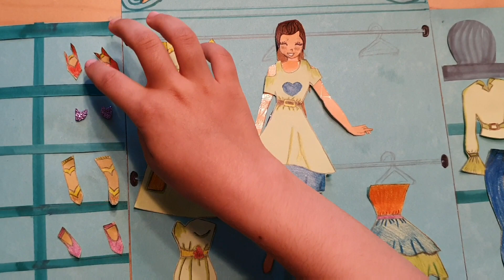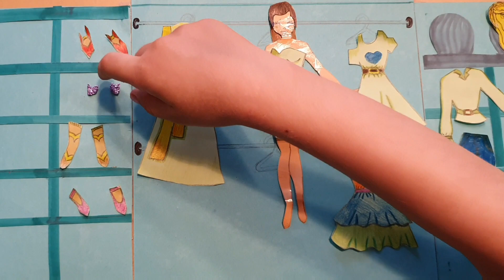Paying with Paper doll - Dress Up - Doll wardrobe - Videos para niñas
Jugando con muñeca de papel, vestir muñeca de papel, armario de papel para muñeca recortable. Vídeos para niñas